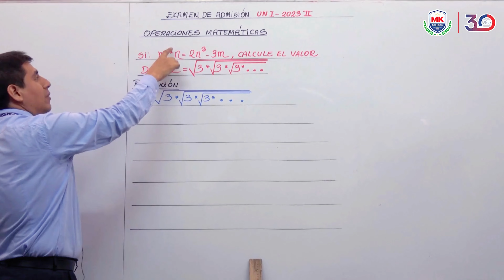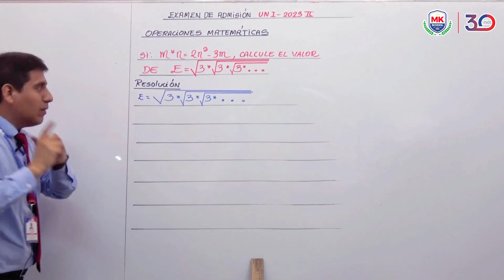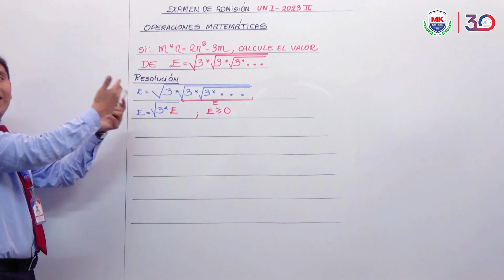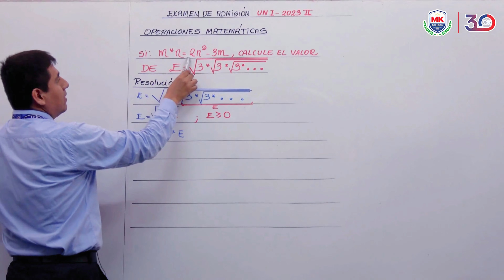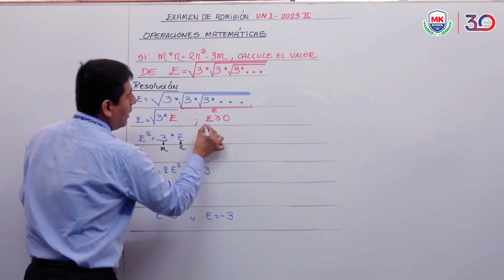Resolución a problema UNI 2023 - II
Les presentamos "Las Fijas", un espacio donde nuestros profesores, resolverán ejercicios pre universitarios para prepararnos en nuestro ingreso.
Profesor: Giancarlo Luyo
Problema: UNI 2023 - II
Curso: Razonamiento Matemático